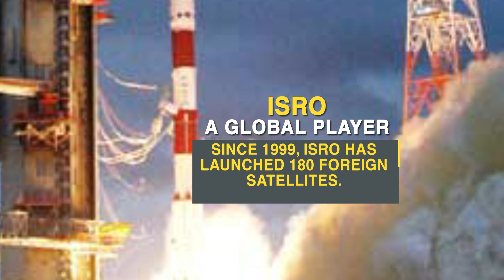Changing India: India's tryst with space (Part-1)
In this episode of Changing India, we take a look at the journey of the ISRO till now, and what the future holds for the Indian space mission